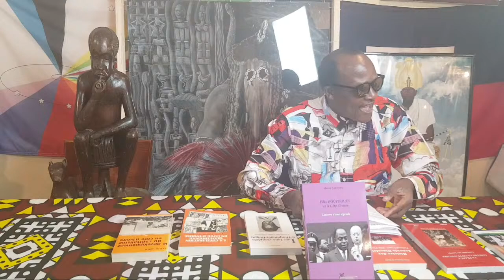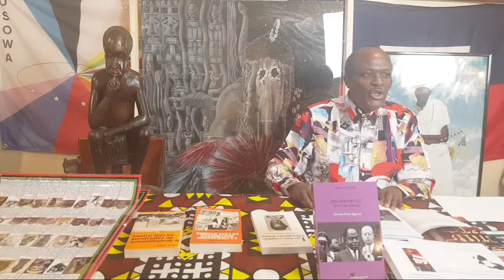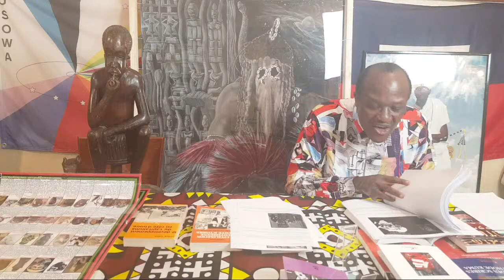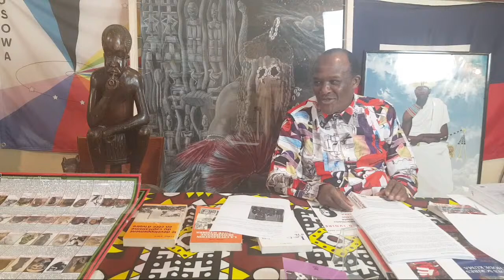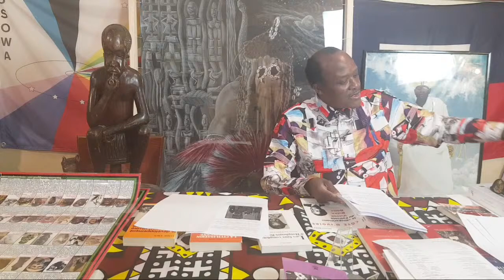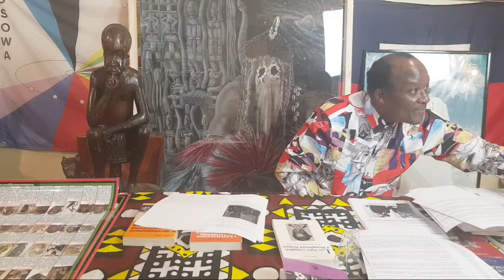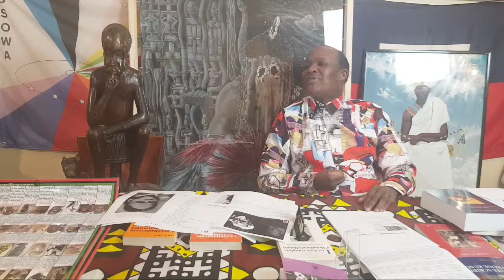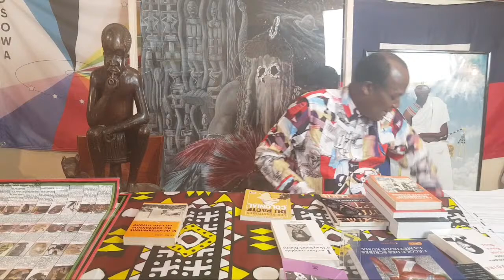Félix Houphouët-Boigny, Parrain de la Françafrique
Principaux ouvrages évoqués dans le live :
- Félix Houphouët Et La Côte D’Ivoire. L’envers D’une Légende

TAMERY SEMATAWY, LIBRAIRIE KAMITE PANAFRICAINE
- 15-17-19 rue du Chalet, 75010 Paris, France
- Interphone: Tamery (accès cour à droite)
- Métro Belleville, Lignes 2&11
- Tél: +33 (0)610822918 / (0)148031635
- Facebook: Tamery Sematawy (compte) & Tamery Sematawy Djehouty (page)
- IBAN: FR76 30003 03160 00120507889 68 / SG Paris
- Mandat: Ria ou Moneygram à Nzewo (nom) Samuel (prénom), Paris
- Ouvertures: 9 à 21 h du lundi au samedi & 14 à 21 h le dimanche